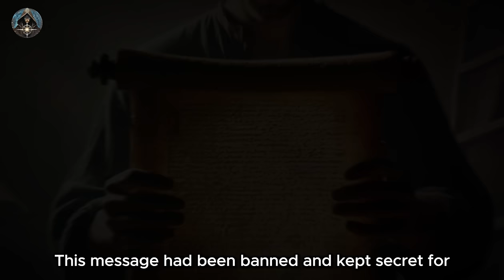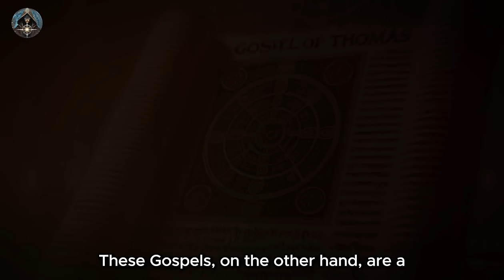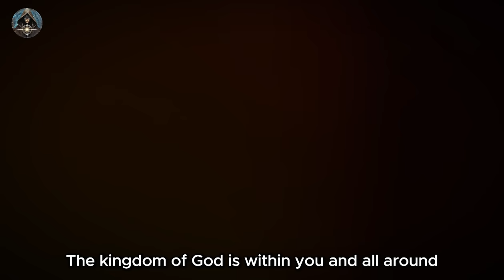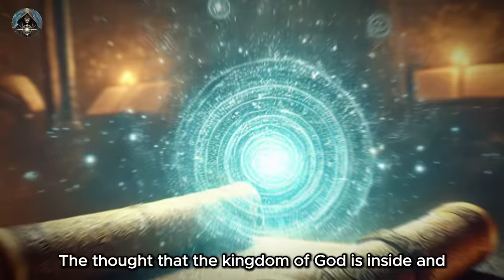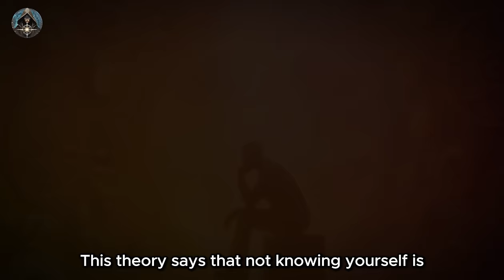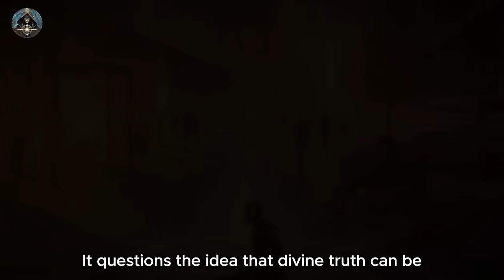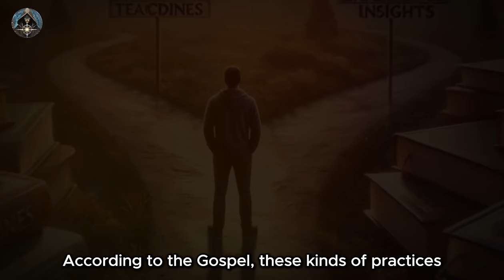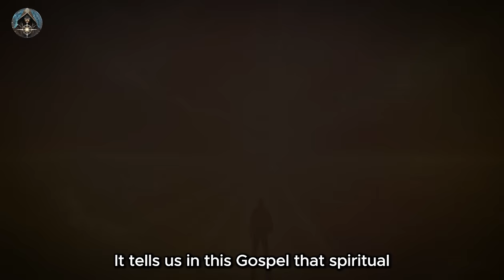Jesus Reveals Lost Knowledge of Immortality Banned From the Bible ✨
Dive into the mystical teachings of the Gospel of Thomas, a text once hidden from the world and excluded from the Bible, in "Jesus Reveals Lost Knowledge of Immortality Banned From the Bible." This enlightening video examines the profound esoteric teachings allegedly made by Jesus himself, providing insights into the idea of immortality and the true nature of divine existence.

The Gospel of Thomas, discovered among the Nag Hammadi texts in 1945, presents a series of sayings attributed to Jesus that focus on self-knowledge, inner wisdom, and the kingdom of God within each individual. Unlike the traditional gospels, which narrate the life and miracles of Jesus, this collection of 114 sayings challenges believers to seek a deeper, personal connection with the divine.

Join us as we delve into this controversial text that proposes a radical approach to spirituality, suggesting that true immortality isn't about living forever in a physical sense but achieving a higher state of spiritual awareness. Dolores Cannon's insights from her extensive work in past-life regression and hypnotherapy provide a unique perspective on these teachings, bridging ancient wisdom with modern spiritual exploration.

00:00 - Introduction to the Gospel of Thomas
01:45 - The Discovery of Hidden Scriptures
03:30 - Key Teachings on Immortality
05:15 - The Role of Self-Knowledge in Spiritual Growth
07:00 - Comparing the Gospel of Thomas with Canonical Texts
09:00 - Dolores Cannon's Interpretation of Ancient Wisdom
10:55 - Implications of the Teachings for Modern Believers